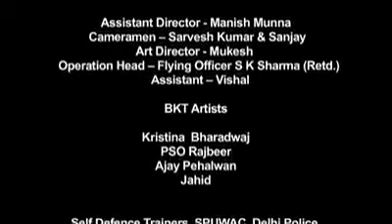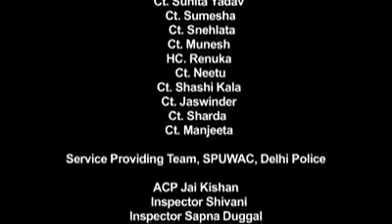Mahilaye apna suraksh kaise kare ladies self protect